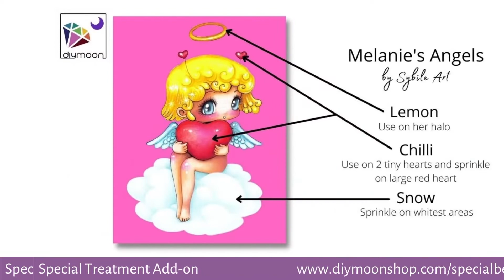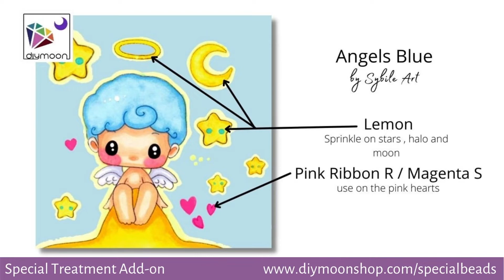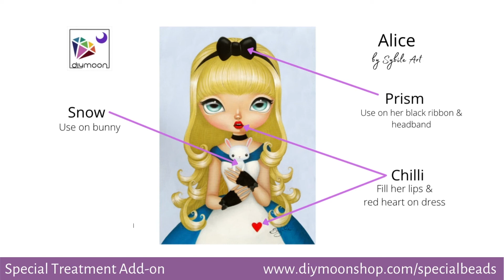DIYmoon Shop | SYBILE ART Special Treatment Add-on